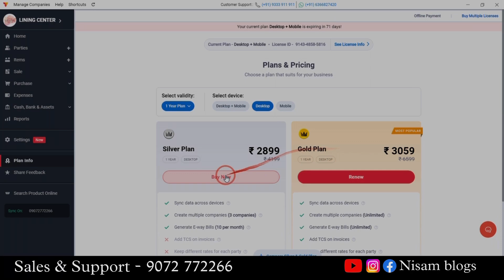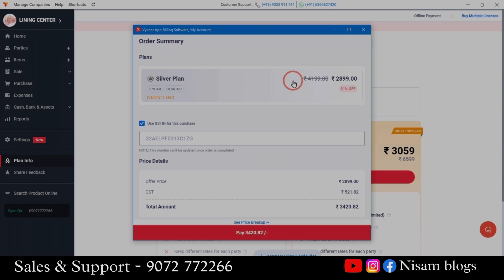വ്യപാർ 60% ഡിസ്കൗണ്ട് സെയിൽസ് || vyapar software daily 60% discount || vyapar discount price ????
Click on the link below & Download Vyapar for Desktop.